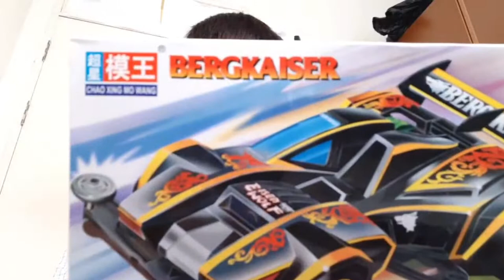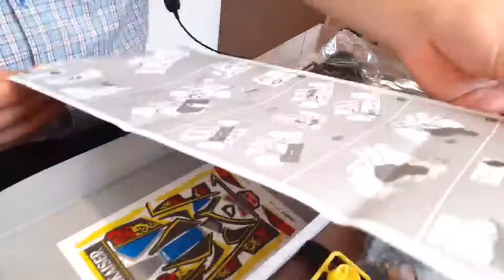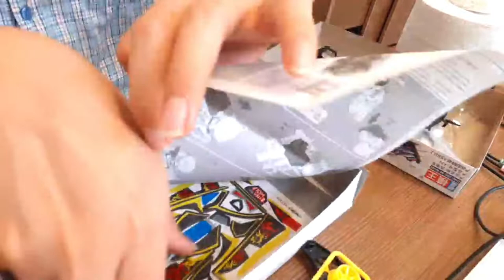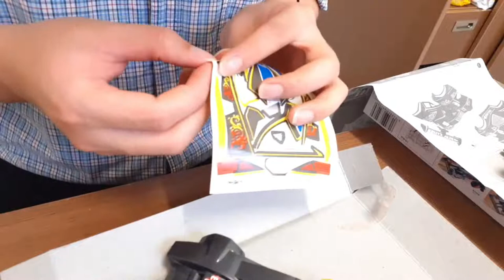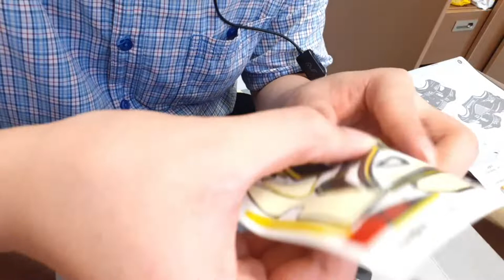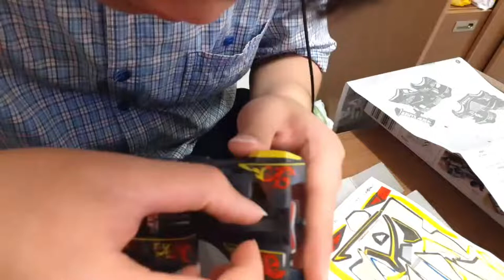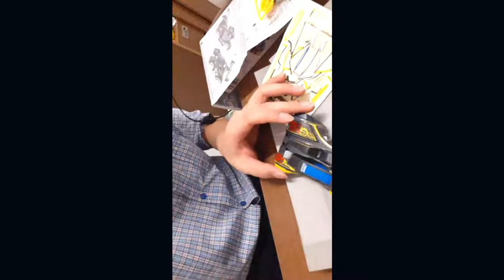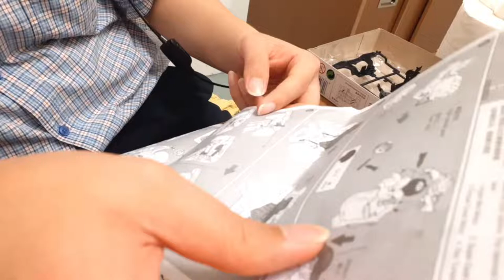BUILDING MINI 4WD IN MY ROOM! | Uni Mondays #2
Hello! Today we`llbe building the Chao Xing Mo Wang Berg Kaiser Mini 4WD Bootleg. Join me as I mess around with no tools and no screwdriver, and no battery to test if the thing works in the first place